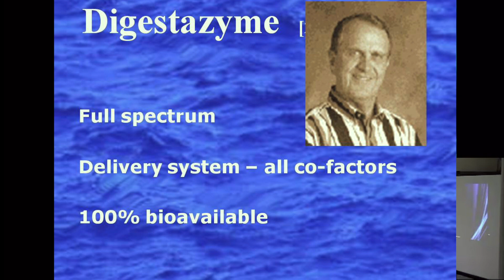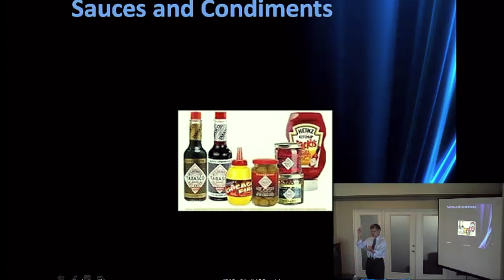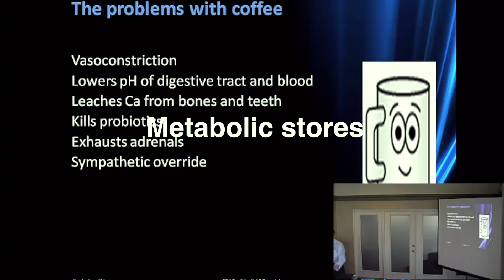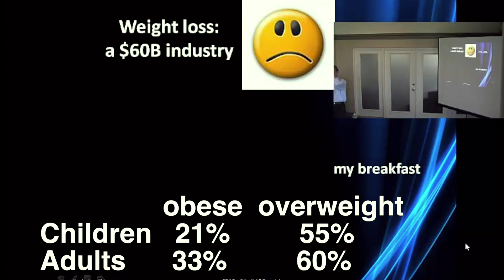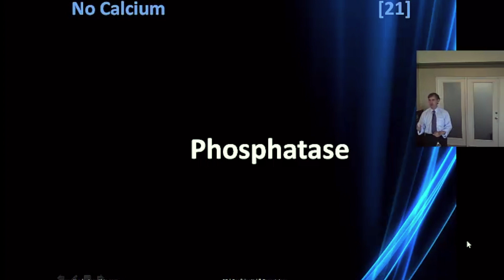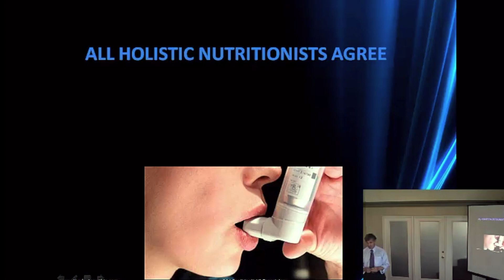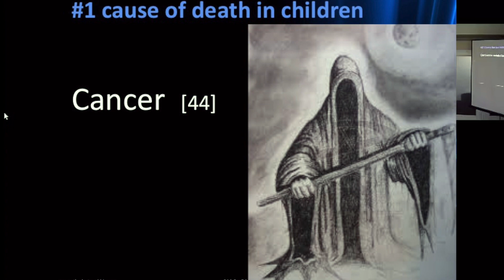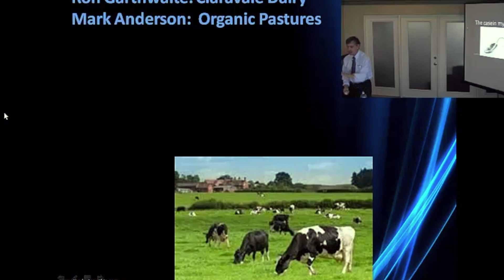Forbidden Foods: 60 Day Program - Dr Tim O'Shea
Get your life back.  The 60 Day Program requires a very clean diet.  Why these specific foods are forbidden. Pasteurized = carcinogenic, mutagenic via hormones.  No hydrogenated oils, refined carbohydrates, or pasteurized dairy.  Does it work? See Testimonials section at thedoctorwithin.com.      Normal life means no pain, no restriction, no disease, and normal weight.  As long as you're still breathing, there's no reason this can't be you.